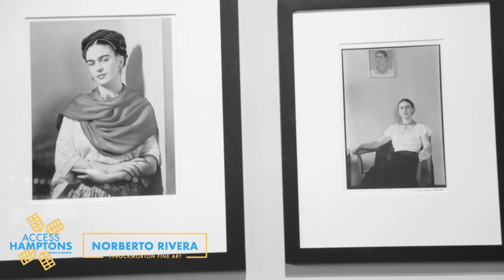Frida Kahlo at Throckmorton Fine Art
Throckmorton Fine Art